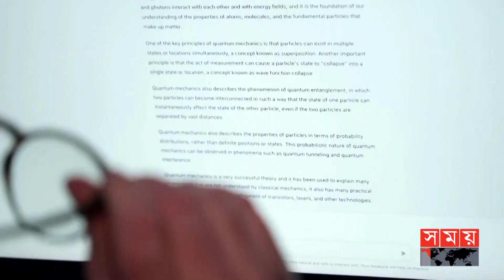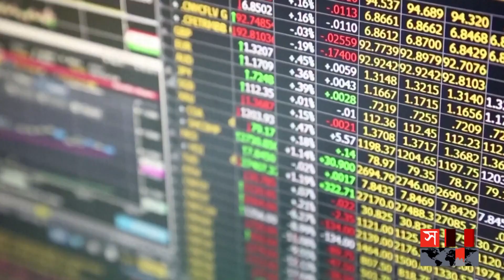'চ্যাট জিপিটি'কে টেক্কা দেবে ইলন মাস্কের 'এক্স.এআই' ? | Elon Musk forms X.AI | ChatGPT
হালের জনপ্রিয় কৃত্রিম বুদ্ধিমত্তাসম্পন্ন চ্যাটবট চ্যাট জিপিটিকে টেক্কা দিতে উঠেপড়ে লেগেছে প্রযুক্তি প্রতিষ্ঠানগুলো। এরইমধ্যে নিজস্ব এআই চ্যাটবট পরীক্ষামূলক ভাবে উন্মুক্ত করেছে গুগল। একই পরিকল্পনা করছে বাইদু, আলিবাবাসহ আরো অনেক প্রতিষ্ঠান। এবার এআই দুনিয়ায় পা দিতে যাচ্ছেন ইলন মাস্ক...

Technology companies are stepping up to compete with the popular artificial intelligence chatbot ChatGPT. In the meantime, Google has opened its own AI chatbot experimentally. Baidu, Alibaba and many other companies are planning the same. Now Elon Musk is going to enter the world of AI.

Somoy TV: t.ly/Se1z
Somoy TV Bulletin: t.ly/iqIq
Somoy Entertainment: t.ly/3dWC
Somoy Sports: t.ly/iASp
SOMOY TV ISLAMIC: t.ly/zU6a

Somoynews.tv: t.ly/Y7ab
খেলার সময়: t.ly/xJ5H
সময়ের গল্প: t.ly/EW3M
এ সময়ের বাণিজ্য : t.ly/m3ir

Groups:
Somoy TV (Official)✅: t.ly/ajiO
Somoy Entertainment✅: t.ly/8CLh
Somoy Business✅: t.ly/4xaJ